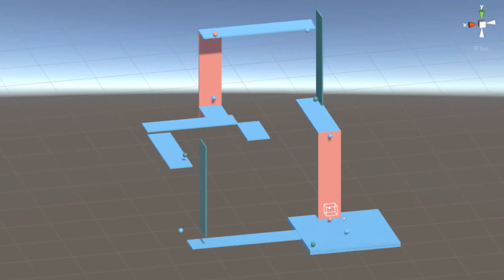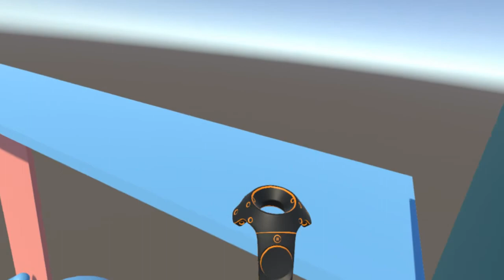VR experiment：Gravity test (HTC Vive)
This is dev in Unity with HTC Vive.
I modified Theston E. Fox's [SteamVR Unity Toolkit]

Trying to allow user to switch gravity directions by touching color balls. the RGB color represents x, y, z 3 dimensions.

Still with some problems, but a basic effect can be seen in this video.